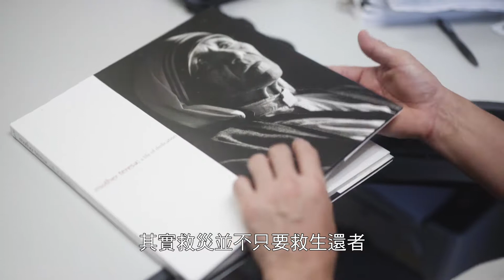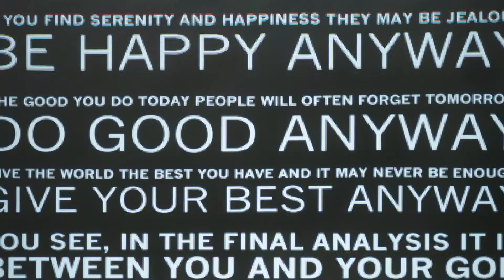Hong Kong Red Cross - Humanity Awardee Video 2017 - #3. Leung Wai Yin